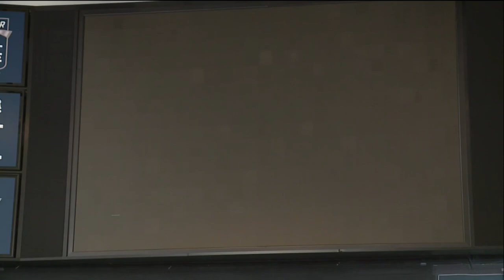Kyle Busch announces departure from JGR, joins Richard Childress Racing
Two-time NASCAR Cup Series champion Kyle Busch announced the next chapter in his illustrious racing career Tuesday after months of speculation about his future plans.